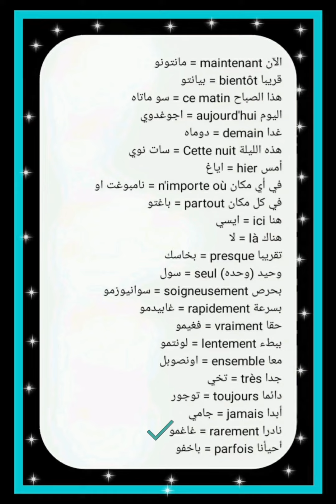تعلم نطق هذه الكلمات الهامة في اللغة الفرنسية.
تعلم في هذا الدرس نطق بعض الكلمات الهامة في اللغة الفرنسية.